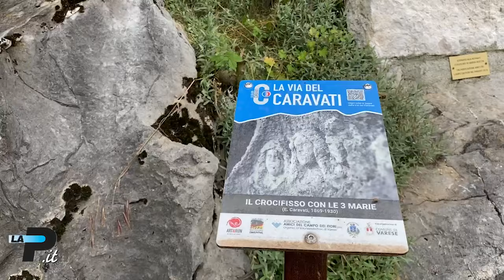Tg Prealpina.it 04/07/2024 | Abusi su ragazzina, l'allarme dalla scuola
Un 24enne di nazionalità albanese, residente a Cassano Magnago, è stato rimpatriato dalla Polizia di Gallarate: è accusato di aver abusato sessualmente della vicina di casa minorenne. L’allarme sulle violenze era stato lanciato il mese prima dal personale scolastico della scuola frequentata dalla giovane vittima. A Busto Arsizio è iniziato il conto alla rovescia per l’apertura del cantiere di sistemazione degli svincoli nel tratto compreso fra la Hupac e l’ingresso dell’Autolaghi. Dopo lo stop legato alla pandemia, torna in scena “Sorriso di stelle”, una serata di solidarietà e degustazione dei prodotti del territorio, in programma il 30 luglio alle VillePonti. Nel Vco, sulle alture sopra Domodossola, è stato rimesso in libertà un esemplare di grifone, dopo essere stato soccorso e curato. Un intervento analogo ha riguardato, a Nosate, alcuni giovanissimi germani reali. Al CampodeiFiori di Varese è stato inaugurato ufficialmente il sentiero che celebra le opere dello scalpellino Edoardo Caravati. Infine la musica: ieri sera tutto esaurito per il concerto di Coez e FrahQuintale al RugbySoundFestival di Legnano. Tanti temi sulla Prealpina in edicola domani.

CassanoMagnago - Abusi su ragazzina, l'allarme dalla scuola
BustoArsizio - Superstrada, via ai lavori
Varese - Torna Sorriso di stelle
Domodossola - Grifone salvato: torna libero
Nosate - Germani "orfani" di nuovo nel Naviglio
Varese - Campo dei Fiori, sulla via del Caravati
Legnano - Coez e Frah Quintale al Rugby Sound